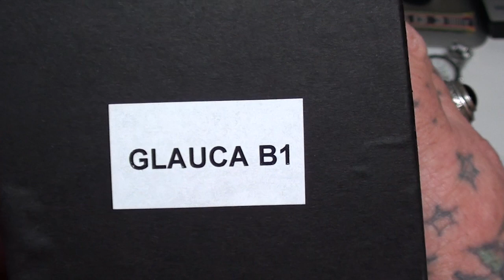Extrema Ratio & Boker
This video is about Extrema Ratio & Boker